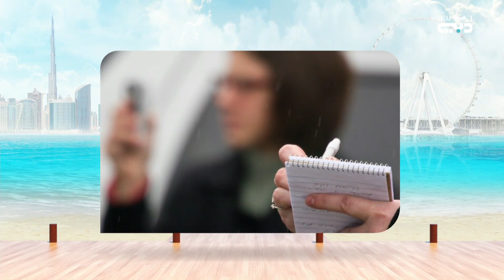بناء فرق العمل .. عامل أساسي لتكوين فريق متكامل يعمل بتناغم وينتج بشفف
دبي هذا الصباح|| ضيف استوديو- عبدالرحمن علي مصطفى - اختصاصي تدريب مؤسسي